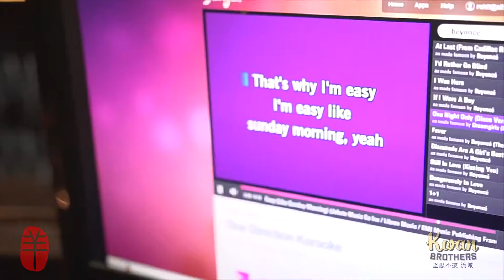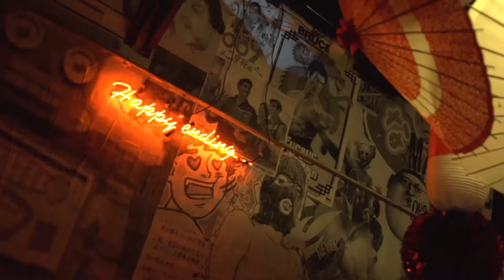Kwan Bro's Chinese New Year 2015